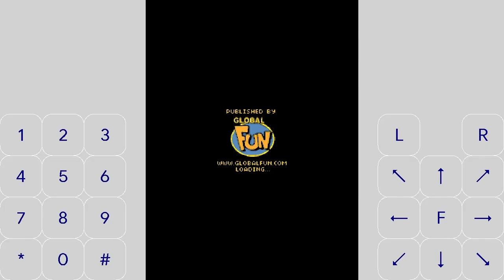Arcade Fishing | J2ME Loader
Arcade Fishing
Java, J2ME-Loader, gameplay, Walk-through, longplay